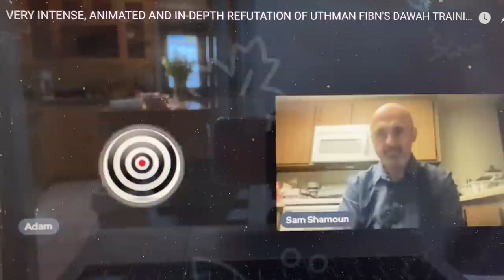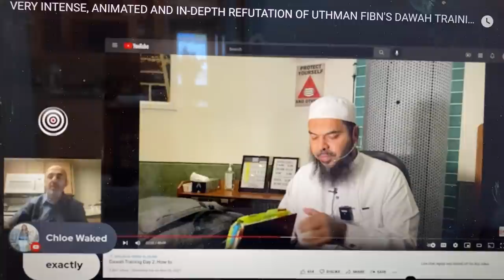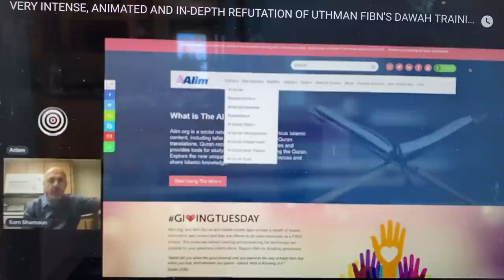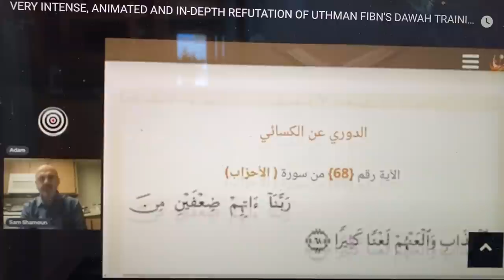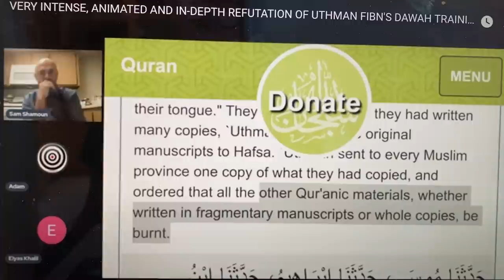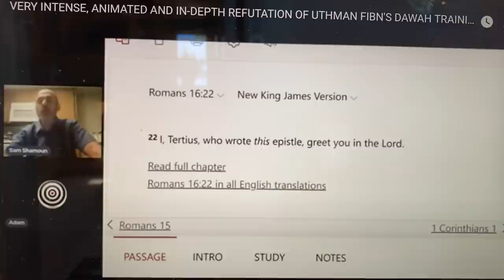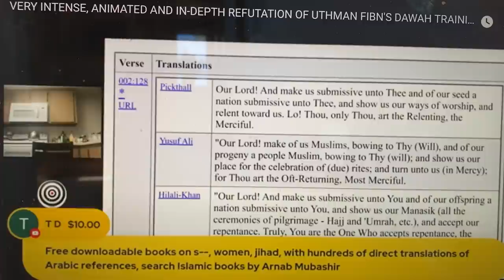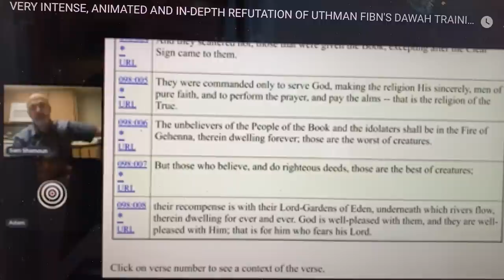Sam Shamoun/Adam Seeker refutes Uthman Fbbn's Dawah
Another educational session with the indomitable Sam Shamoun on the lies of Fibbn Ibn Farooq, a tutorial on how to deflect Muslims' criticisms of our Bible. Muslims making changes to Quran, omitting verses to make the narrative fit. Isn't this blasphemy? The Quran is being corrupted today by Muslims. A rude Mohammedan called in. (1.13.40)